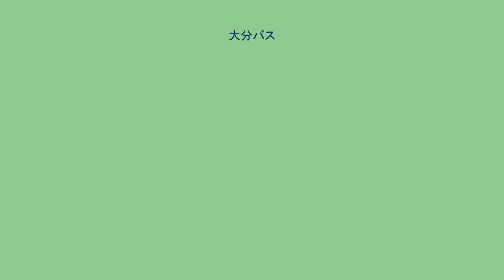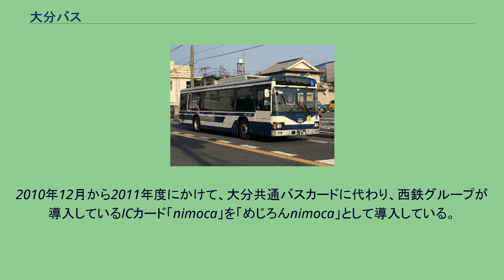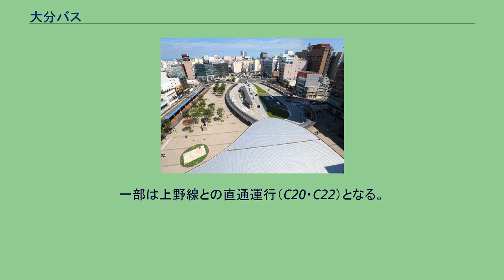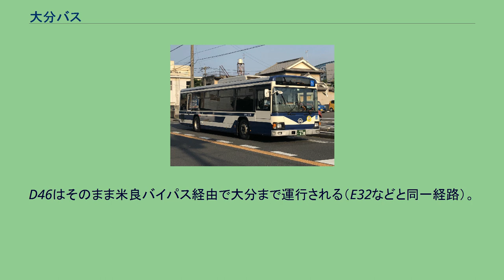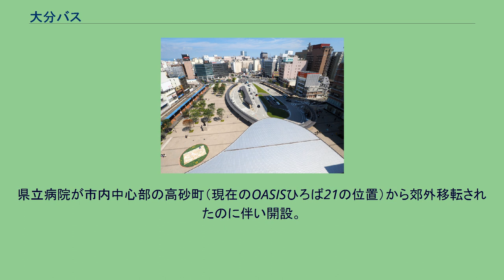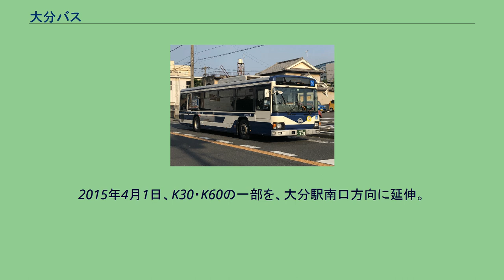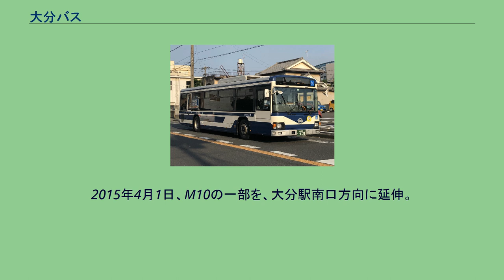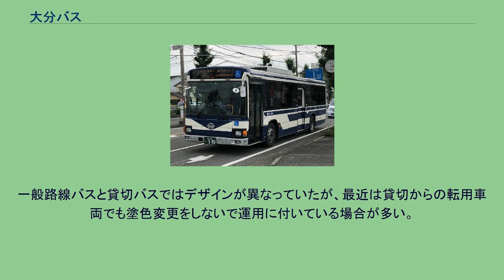大分バス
一般路線バス 高速バス（とよのくに号） 貸切バス 大分バス株式会社（おおいたバス）は、大分県中部及び南部を営業エリアとする乗合バス・貸切バス事業者である。
1924年（大正13年）から大分市で「ヤマサ自動車」というタクシー会社を営んでいた佐藤恒彦、山中一夫の2人が1935年に大分市内のバス路線数路線を買収し、個人経営の大分バスを創業した。
翌1936年に大分市と鶴崎町を結ぶ路線を買収し、1937年に資本金10万円で株式会社として設立した 。
以後、戦時体制下で大分市および大分県南部のバス事業者の吸収合併を進めた。
現在では大分市内の多くの地域と由布市（旧庄内町・挾間町域）以南の大分県全域を営業エリアとしているが、過疎地におけるバス事業を子会社の大野竹田バスおよび臼津交通に分離し、大分バス本体の営業エリアは大分市・由布市・佐伯市が中心である。
他社と共同で大分市と各地を結ぶ高速バスも運行する。
1960年代から大分県内に進出した近畿日本鉄道（近鉄）の傘下に入り、近鉄グループの一員となっていたが、2005年に整理回収機構の支援による私的整理が行われ、100%の減資を行った上で新たに出資者を募ることになった。
このため、近鉄との資本関係はなくなり、新たに西日本鉄道（西鉄）が2,000万円を出資し、地元企業も支援するほか、大分県も2,000万円の支援を行った。
大分バスは2010年3月期に債務超過を解消し、大分県は2013年3月に出資を引き揚げている。
同じ大分県内を運行する大分交通・亀の井バスとは共通回数券を発行していたが、2000年3月1日からは磁気カードとした大分共通バスカードを導入した。
2010年12月から2011年度にかけて、大分共通バスカードに代わり、西鉄グループが導入しているICカード「nimoca」を「めじろんnimoca」として導入している。
由布市より委託を受け、由布市コミュニティバスを運行しているほか、子会社の大野竹田バスが、竹田市より委託を受け、竹田市コミュニティバスを運行している。
この他にも各営業所の下に端末と呼ばれる車庫が多数存在する。
大分市・由布市は大分中央・大分南の2営業所で路線バス事業を担っている。
佐伯市には佐伯営業所が設置され、佐伯市内の路線や大分 - 佐伯線を担当している。
すべて大分県。
高速バスのみ運行している市町村は除く。
大分駅前のりば 営業所は除く。
系統番号について 2006年12月より、大分市内を走る一般路線バス全路線に対して、従来の行き先番号制に代わってアルファベットと数字を組み合わせた系統番号制が導入された。
先頭のアルファベットが「基幹経路」を、次にくる数字の十の位が「準基幹経路」（基幹経路からの分岐点）を、一の位が終点を示すもので、大分交通・大分バス共通の制度である。
基幹経路については、中心部からほぼ真北へ向かう経路を「A」（新川方面、大分交通担当）とし、以下経路の方角に対して時計回り（東回り）に「B」（中島方面、大分交通）「C」（大洲・岩田・臨海経由鶴崎方面、大分バス）とアルファベット順に記号をつけ、最後が北西方向の「R」（春日神社経由、大分交通）となる。
ただし「I」「N」「O」の記号は使われない。
大分バス運行各路線の系統番号を大まかに分類すると次のようになる。
なお、頭文字の異なる2方面を直通する系統の場合は、順番が後になる方のアルファベットが付けられる（頭文字なしを一番前とみなす）。
例えば、 が系統番号の頭文字となる。
ただし、以下の例外がある。
なおこの節において、大分市中心部発着路線の起終点を便宜上全て「大分」と記載しているが、実際は各方面別に始発・終着停留所が異なる。
始発地については、舞鶴町方面へ向かう便では「大分駅前」が始発、熊本行き特急バスと臼杵・佐伯・竹田行きは「金池ターミナル」、その他は「県庁正門前」が始発地となっている。
大分行きでは、舞鶴町方面と元町・明野方面からでは「大分駅前」、大道方面からの便は「コンパルホール入口」が終点となる（表記は、大分県庁前）。
尚、一部の便は、大分駅前から先、ホルトホール大分（新設）→楊志館高校→西山公園下→菜の本→上野ヶ丘中学校前→金池南二丁目（終点）と延伸する。
アルファベットなし ※わさだタウン発着路線（50番台）は基幹経路「K」を参照。
上野線 駅南側の上野丘地区へ向かう路線。
短い路線であるが、大洲...